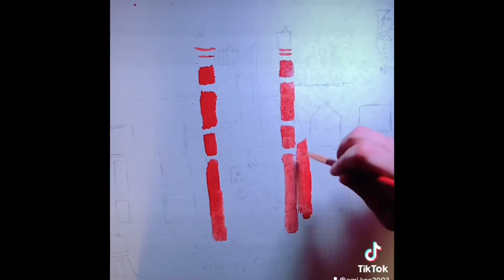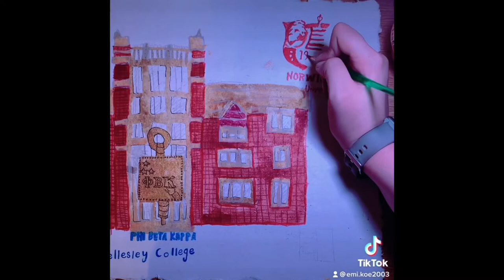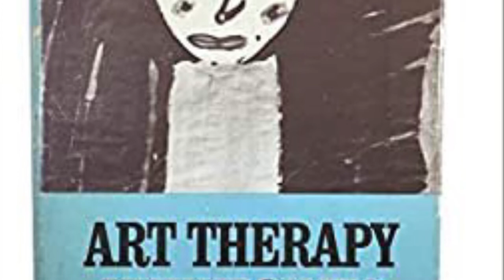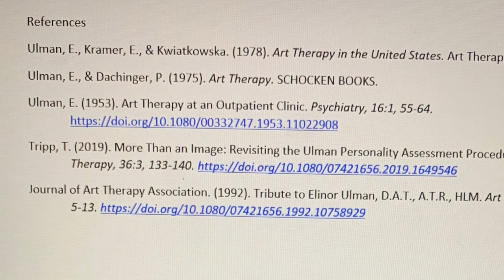Art Therapist presentation on Elinor Ulman